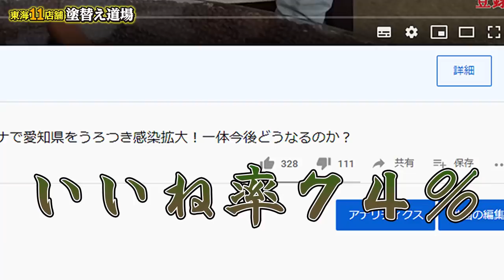足場職人が今回職長に抜擢！前職長と現役職長で運営方針でぶつかった！足場会社の若者たちが必至で経営！外壁塗装会社の影の功労者たちです！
優しさは甘さ？厳しいだけじゃだめ？職人2人の討論に社長の返答が神だった。

☆建設業職人専用の求人サイト「求人道場」始動！（7／11現在、職人の登録のみ受け付けております。求人掲載は準備中です。）